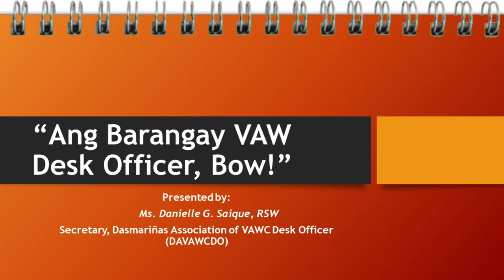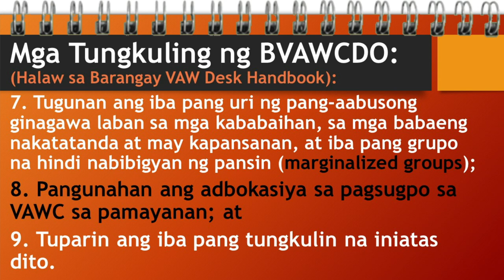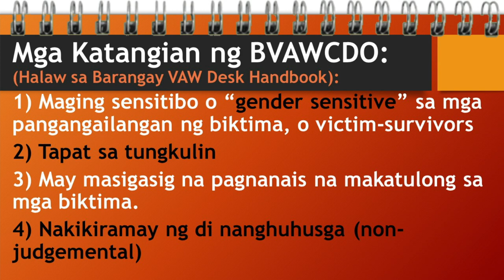Who is the BRGY. VAWC DESK OFFICER?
A review of the characteristics, roles and functions of the BVAWCDO for the awareness and information of everyone who might be needing the services of a BVAWCDO.